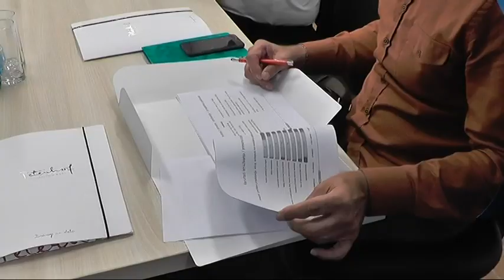PANEL DISKUSIJA O KORIDORU 10 29062018